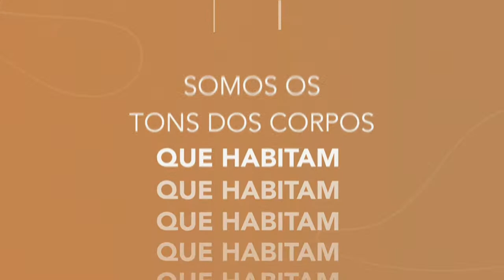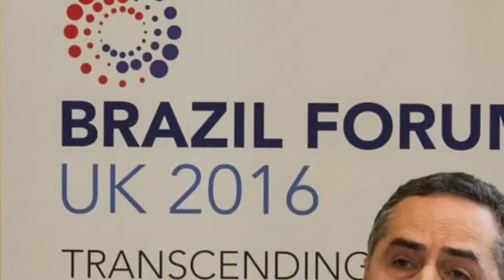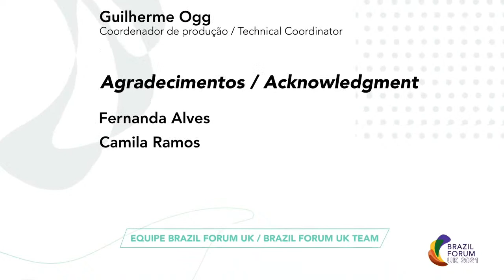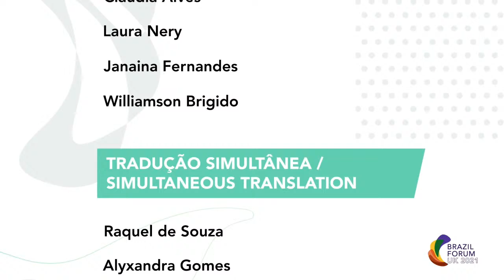Education and social inequality in Brazil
You can send a question to our speakers through Sli.do.
We will select some questions to answer at the end of our discussion, considering the remaining time.

The panel will discuss the role of education when approaching the historical and growing social inequality in Brazil.

We aim to promote a debate that will explore not only issues related to the instrumental, utilitarian, and capitalist function of education, but also the humanistic and critical values that are needed to transform realities in which social inequality prevails. In this matter, we will debate an education that goes beyond the process of qualifying individuals for a job (in terms of learning) and beyond the production of knowledge with the only purpose of supplying economic development (in terms of research). We believe that this debate is even more relevant in the current moment of the pandemic, in which the consequences of social inequality are deepened.

Panel composed of Rosana Fernandes, Denise Carreira, and Fernando Haddad. Mediation by Thamara de Paulo, MA in Education and International Development.